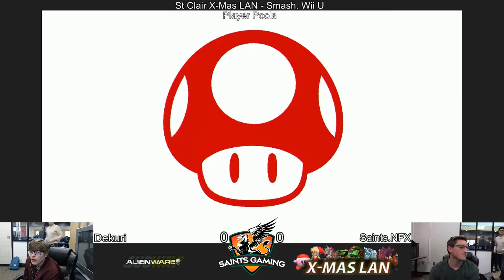Dekuri vs Saints NFX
X-MAS LAN 2017
St. Clair College - Community Centre